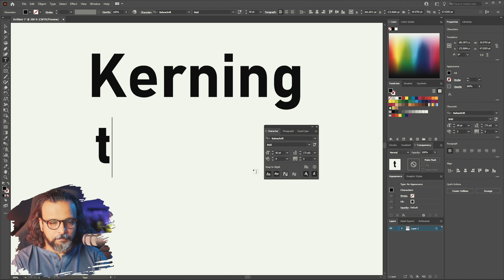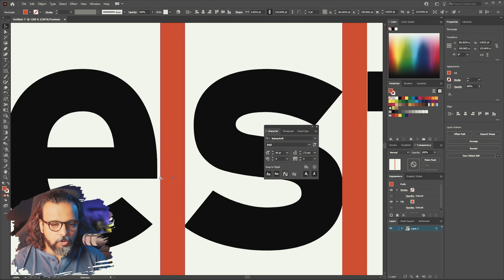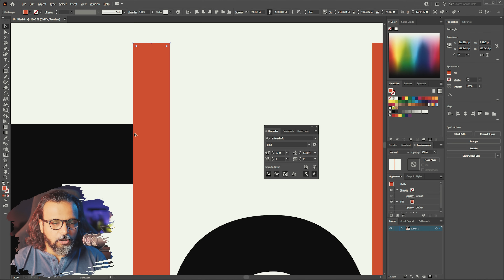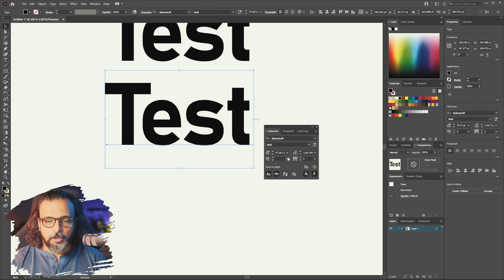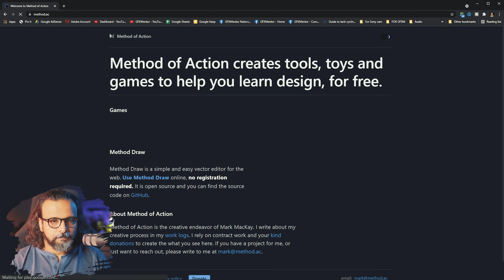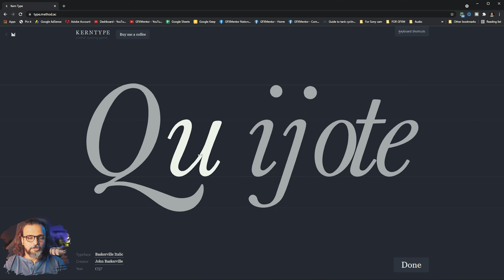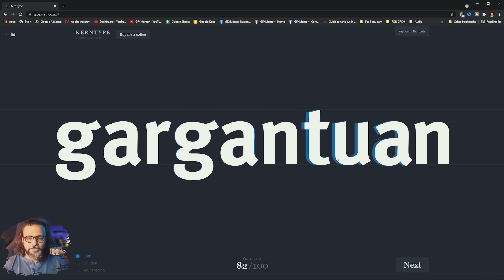Kerning in Typography - اردو / हिंदी`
Hello everyone, Here's an important part of typography that gives your titles and heading a dynamic touch. This setting is kerning and it is pure art in typography.